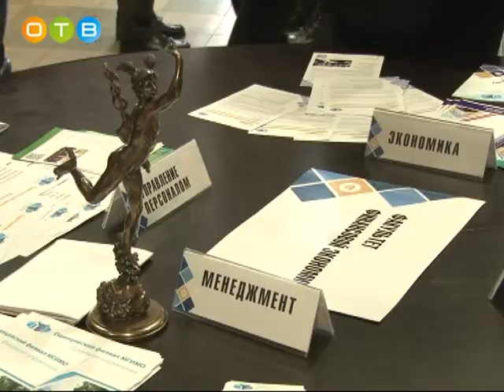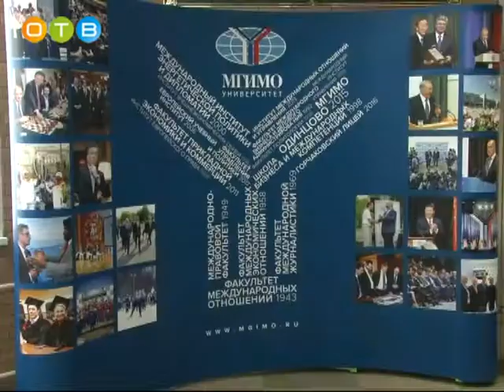День открытых дверей прошел в Одинцовском филиале МГИМО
Будущие абитуриенты бакалавриата, колледжа и Горчаковского лицея узнали о специфике образовательных программ факультетов, побывали в аудиториях и классах учебного заведения, а также в спортивно-оздоровительном комплексе.